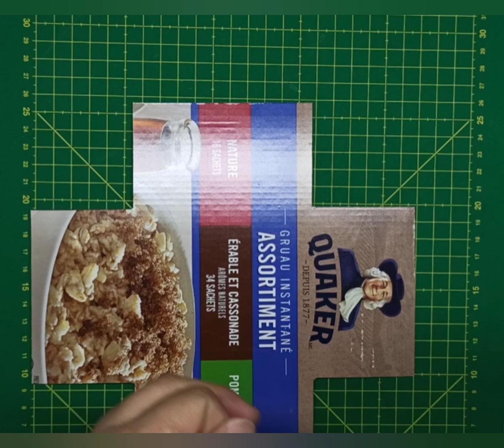How To Make A Paper Gift Box with Lid / DIY Gift Box Ideas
Hello everyone, welcome back to another video. Today we will share how to make a paper gift box with lid.  It's a cardboard box with lid to use as present box to give any gift inside this box to your loved ones on Birthday, Anniversary, Valentines, Christmas and Mother's Day etc.